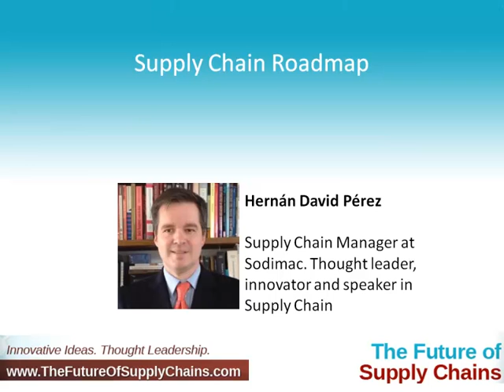Supply Chain Roadmap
I'm Hernán David Pérez. I'm from Colombia. I'm a mechanical engineer. I have a master's degree in operations management, a master's degree in management. I have certificate in supply chain management by MIT. My professional experience is in supply chain. I have more than twenty-two years' experience and worked for several sectors, like retail,  management, and automotive.